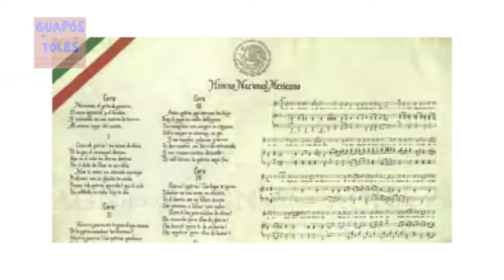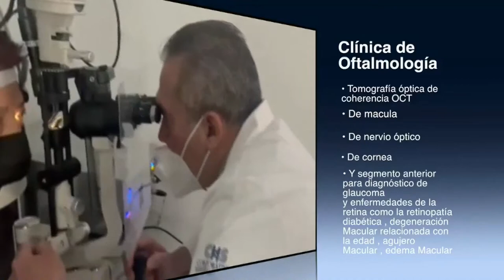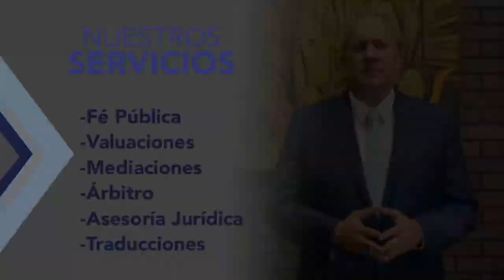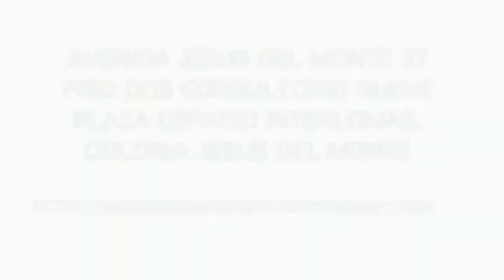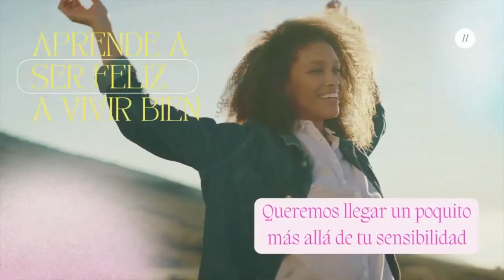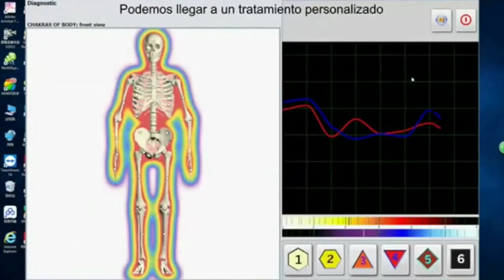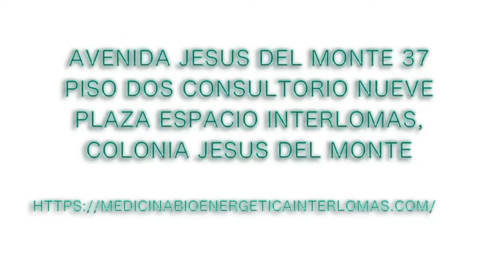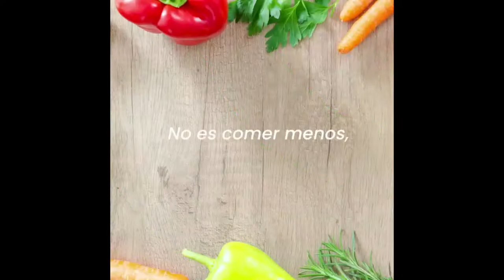Nos deleitamos con el elenco de extrañas maravillosas y la música de Santiago Ojeda y el Arenal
18 de Septiembre del 2023
Programa: Guapostoles
Conductores: Nando Estevané
Invitados: